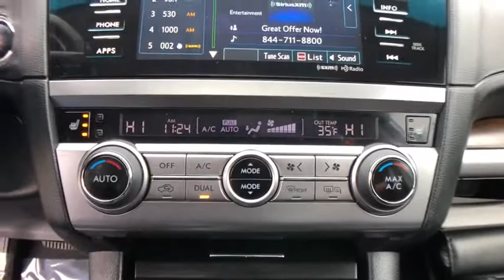2017 Subaru Outback Commerce, Farmington Hills, Novi, West Bloomfield, Troy, MI 21X264A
Ice Silver Metallic Used 2017 Subaru Outback available in Commerce, Michigan at LaFontaine Subaru. Servicing the Farmington Hills, Novi, West Bloomfield, Troy, MI area.

2017 Subaru Outback 2.5i Limited Ice Silver Metallic Certified. AWD CARFAX One-Owner. Clean CARFAX.brbrLocal Trade, Value Priced, Power Sunroof / Moonroof, Bluetooth / Hands Free Calling, Rear Backup Camera, All Wheel Drive/ AWD, Low Miles, Power Windows and Locks, Power Seats, Leather Seats, Heated Seats, One Owner Clean Carfax.brbrAt Lafontaine we use an independent third party company to do live market comparisons on every car, every day. As the market conditions change we change with it. Please ask your sales associate to see todays live market price. *All finance options with approved credit through a preferred source. Not all customers will qualify.